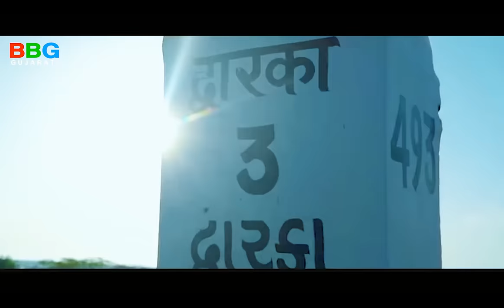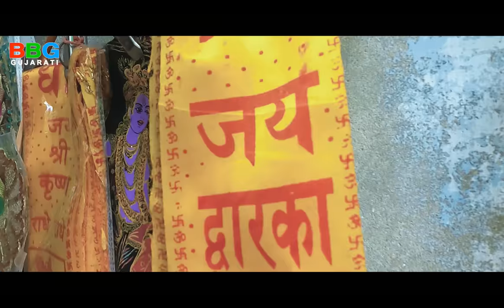Nagar Seth | નગર શેઠ | Vipul Susra | New Song 2023 | Krishna Song | Dawrika Nagari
BBG Gujarati Present...

Nagar Seth | નગર શેઠ | Vipul Susra | New Song 2022 | Krishna Song | Dawrika Nagari @BBG Gujarati

🎧 Audio Credit
➟Track Name :- Nagar Seth (નગરશેઠ)
🎤Singer :- Vipul Susra
🎶Lyrics : Maulik Desai
Recording Studio :- Sargam Studio Patan (Pankaj Mistry)
Music Distrubition By : DND Music Company
Producer :- Bharat Bharwad Savra (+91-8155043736)
Special Thanks : vipul Tekra Babu Susra
Design : Aman Aghola
Makeup : Dayabhai Limachiya
D.O.P : Prakash Goswami
Director : Vipul Darji
Label : BBG Gujarati

Wynk :
Gaana :
Hungama :
Amazon Music :
Mx Player :
Resso :

Bharat Bharwad Savra

અમારા નવા આવનાર  વિડીયો ની જાણકારી મેળવવા* *સબસ્રકરાબ કરો અને નીચે ના બેલના નિશાન ને ક્લિક કરવાનુ ના ભુલતા*

JAY THAKAR.